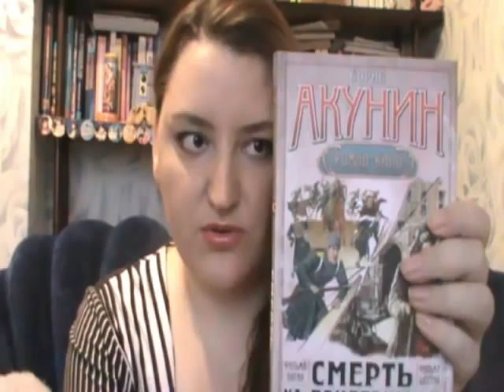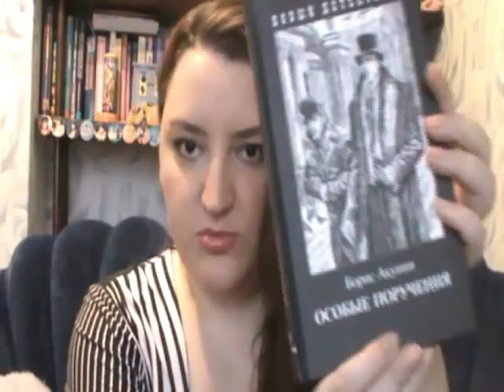Unboxing: книги и закладочки из лабиринта #1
Пополняю свою библиотеку произведений Акунина
Магазин, в котором я заказывала книги Очень не советую этот магазин.

3:06 "Шпионский роман" Б.Акунин
3:22 "Смерть на брудершафт" из проекта "Жанры" Фильма 5, 6
3:42 "Сценарий. Статский советник" Б.Акунин
4:05 "Детская книга" проект "Жанры" Б.Акунин
4:17 "Гром победы, раздавайся", Проект "Жанры", фильма 6
4:37 "Вход в лабиринт" Вайнеры Аркадий и Георгий
5:33 "Особые поручения" Б.Акунин